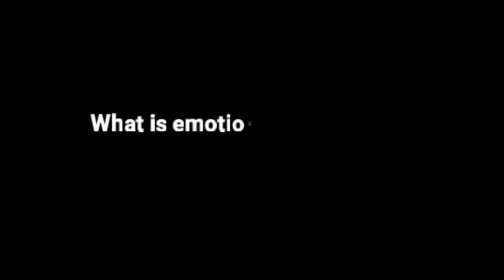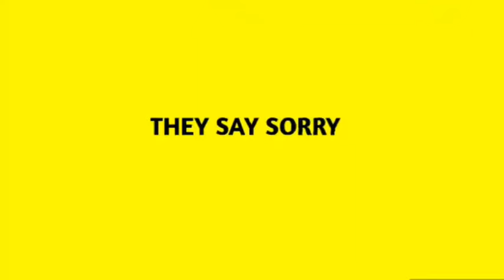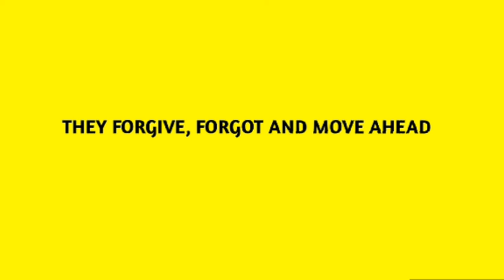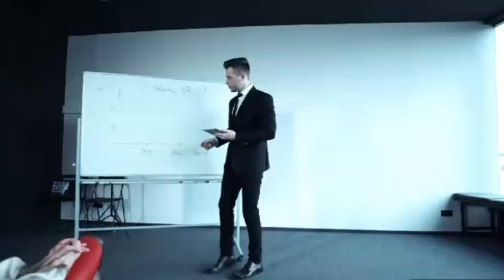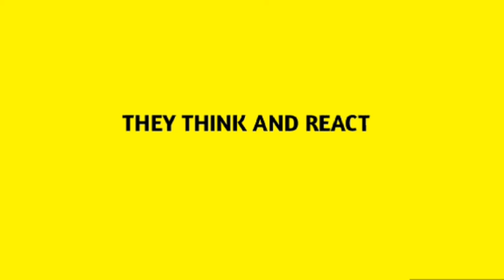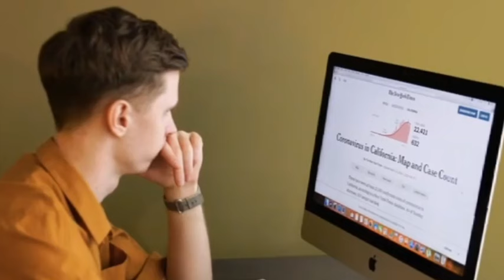Emotionally നിങ്ങൾ Strong അല്ലെങ്കിൽ ജീവിതം വഴിമുട്ടും..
How to improve emotional intelligence